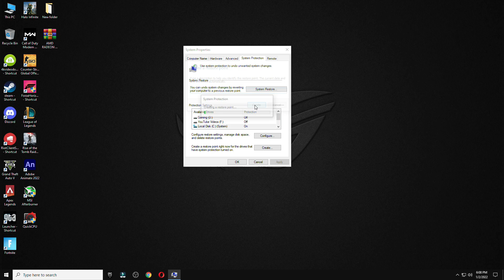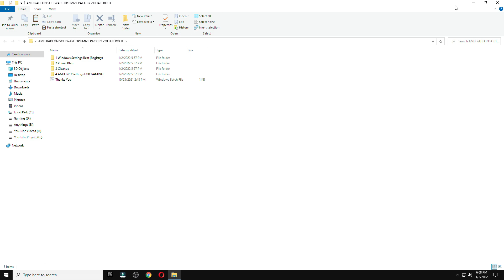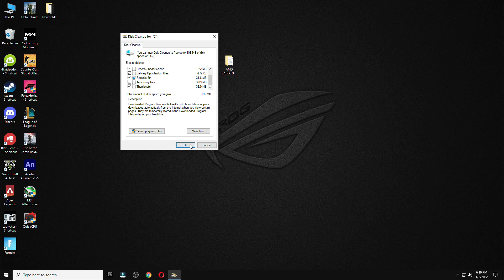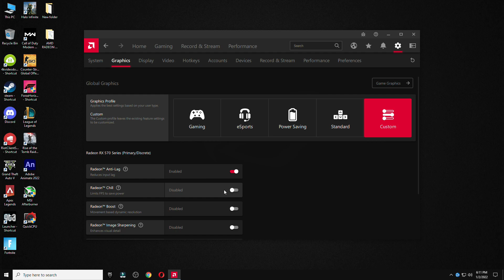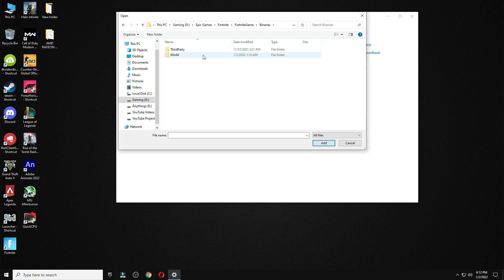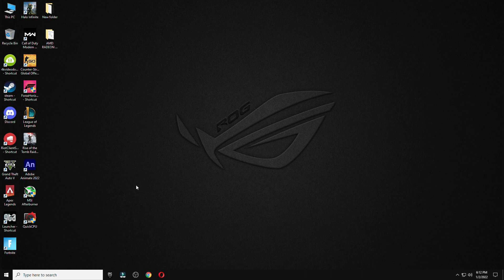BEST AMD Radeon Settings Guide for GAMING in 2022 (FIX LAG & BOOST FPS)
How to Optimize AMD Radeon Settings For Gaming & Performance! Boost FPS & Fix Lag In 2022! BEST AMD Radeon Settings Guide for GAMING in 2022 (FIX LAG & BOOST FPS)

In this guide, I will show you how to Optimize AMD Radeon For Gaming & Performance! This guide should Boost FPS & Fix Lag, FULLY Optimize ANY AMD PC For Gaming, and give you the best experience in all your games! The effects may vary depending on if you have a weak PC or a powerful PC.

My Computer (PC) Specs:
CPU: Intel Core i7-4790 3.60GHz
GPU: AMD RX 570 4gb
RAM: 16 GB
Motherboard: ASROCK-Z87 PRO 3
Power Supply: EVGA 80 Plus Bronze 850W